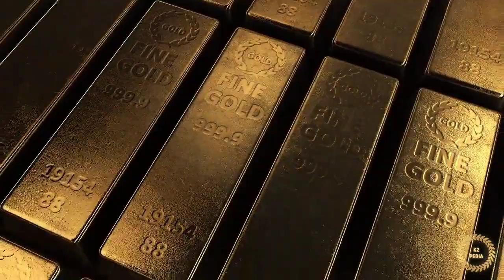சற்றுமுன் ஆபரண தங்கம் விலை??? | Gold rate today | Gold price today | 22 carat Gold rate in Tamil